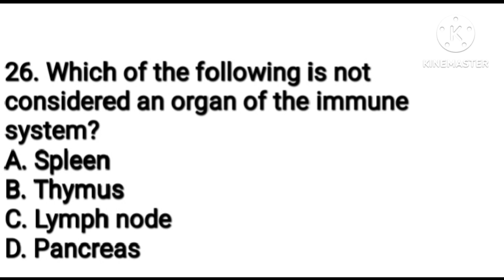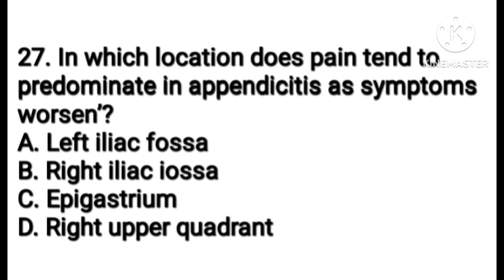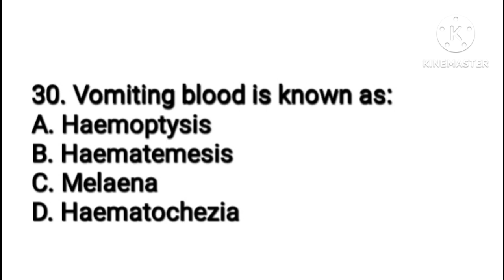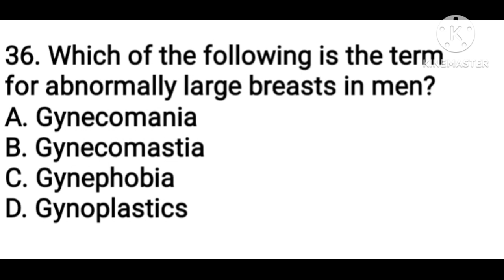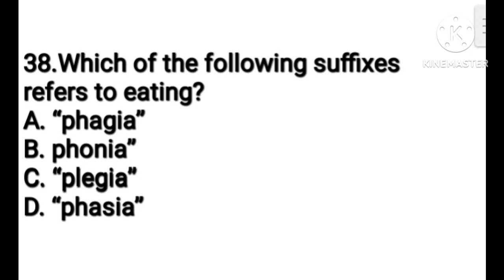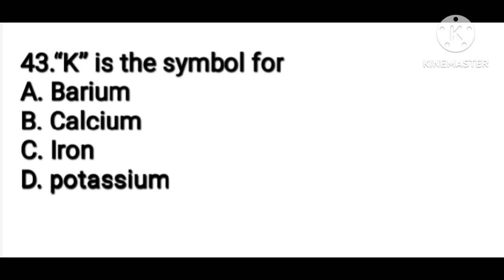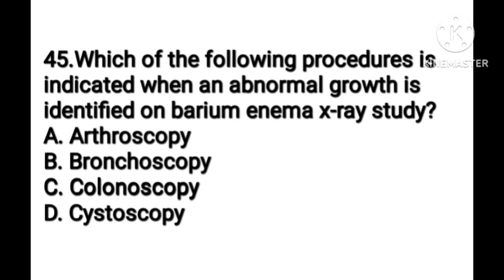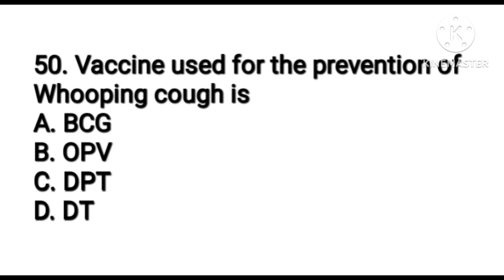Operation Theatre & Anesthesia technician Exam Preparation।NORCET EXAM 2023। nursing officer exam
Important questions for ot exam and Anesthesia
Government paramedical exam preparation
Government ot exam preparation
Jipmer anesthesia technician previous year question paper
Exam me bar bar aane wale prasan
Important questions for anesthesia technician
bihar paramedical entrance exam preparation 2023
Important mcq question for ot and anesthesia
Important questions for ot exam for nurses